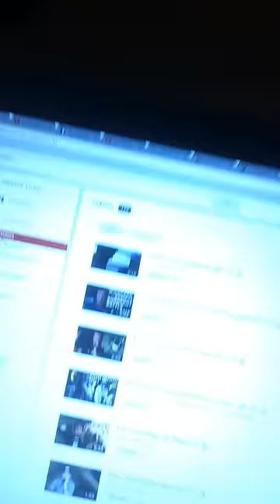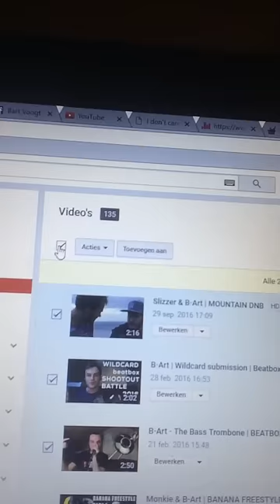I ACCIDENTALLY DELETED VIDEOS ON YOUTUBE